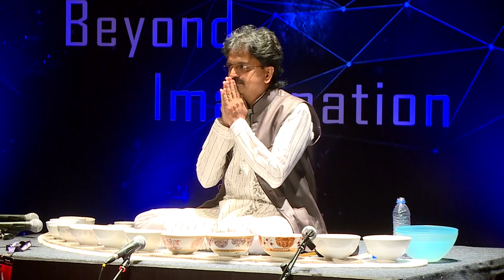Jal tarang: The Rhythm of Water | Milind Tulankar | TEDxSIBMBengaluru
Presenting Milind Talunkar performing India's one of the rarest classical instrument. The music is created from more than 80 year old ceramic bowls filled with water.

Milind Tulnakar is one of the best Jaltarang players of India. He is the man behind the background scores for the BBC production film 'West is West' and the music director for the PALI film "PUNARUTTHAN". Having performed in over 10 countries, the "SURMANI" of Sursingar Sansad, Mumbai and Rajiv Gandhi Award in 1999 are some of the awards he has received in recognition for his expertise.